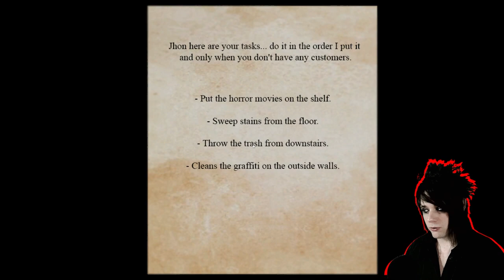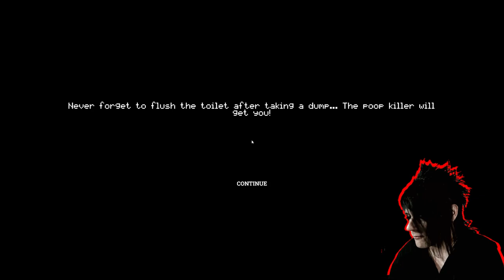NEVER CLOG THE TOILET OR THE POOP KILLER WILL COME😱🚽